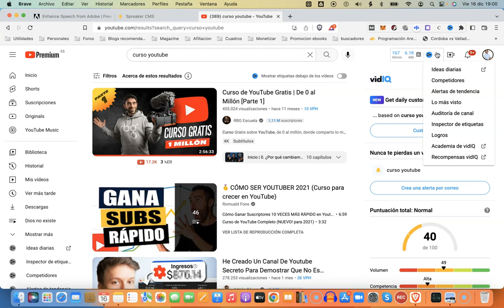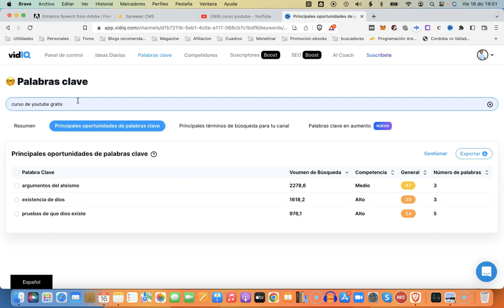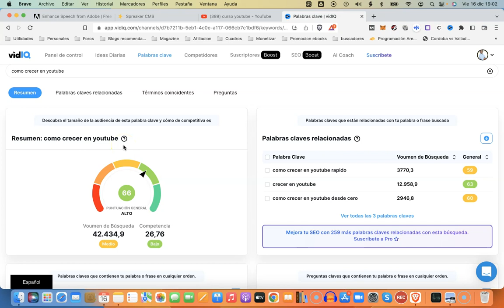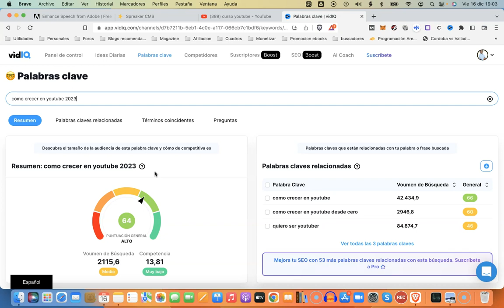Truco Crecer en YouTube: Buscador palabras clave vidIQ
Gracias a la funcionalidad del buscador de palabras clave de vidIQ con su extensión de Google Chrome podemos obtener ideas de contenido para vídeos de YouTube.

También podemos saber qué título es mejor en función del número de búsquedas y la competencia para saber cuál vamos a posicionar mejor y conseguir más visualizaciones potencialmente.